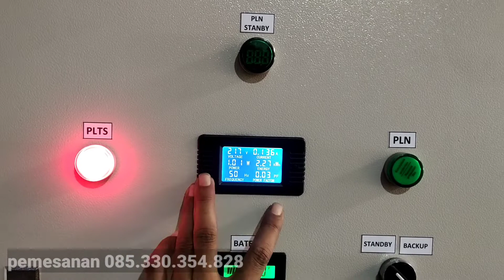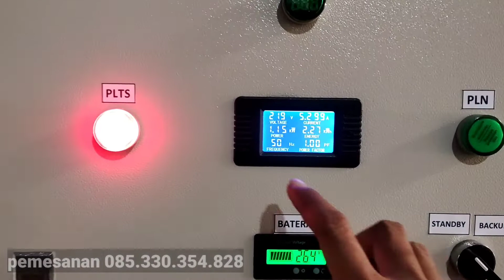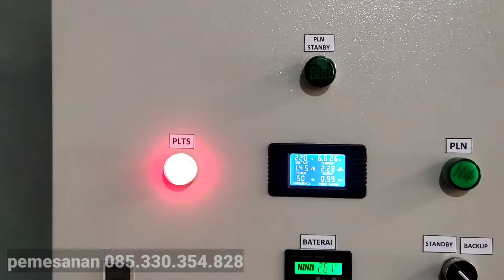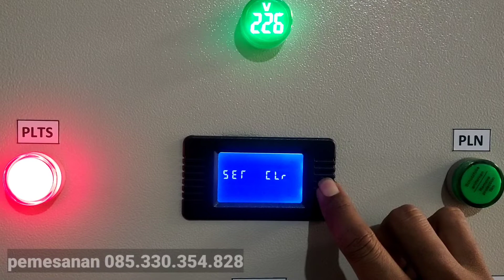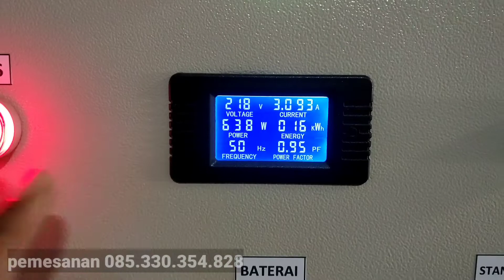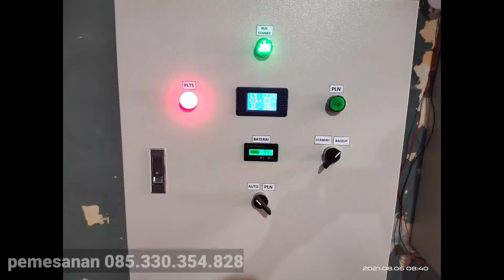listrik tenaga Surya tanpa PLN 1300watt